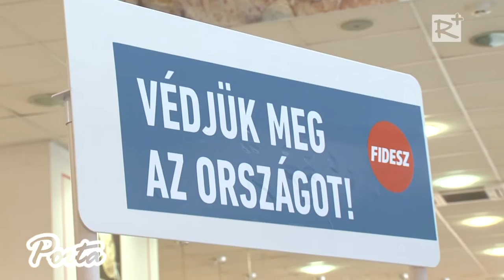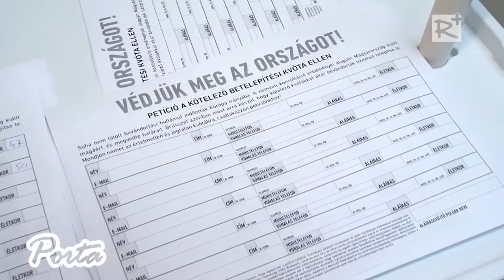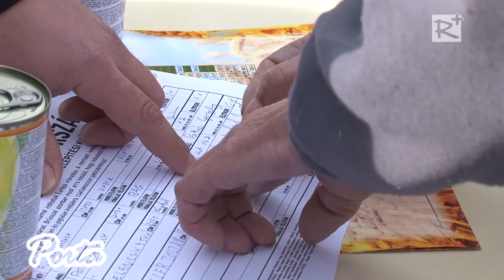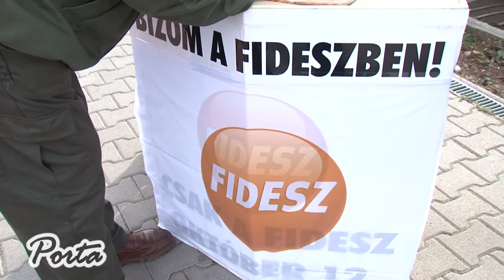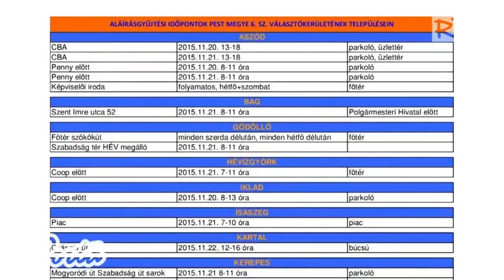Térségi aláírásgyűjtés a kötelező betelepítési kvótarendszer ellen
2015. november 14-én Pest megye 6. sz. választókerületének több településén is aláírást gyűjtöttek az Európai Unió azon döntése ellen tiltakozva, hogy kötelező kvóták alapján osszák el az Európai Unió tagállamaiba érkezett bevándorlókat. Az eddig összegyűjtött aláírások alapján a magyar lakosság többsége elutasítja a kvótarendszert.

2015. november 21.